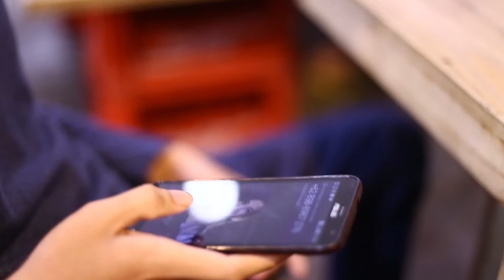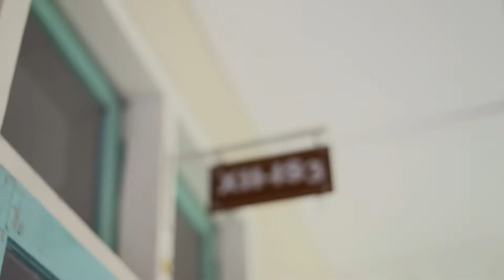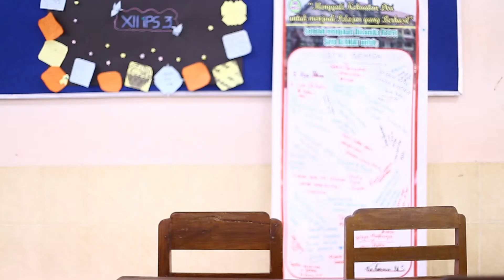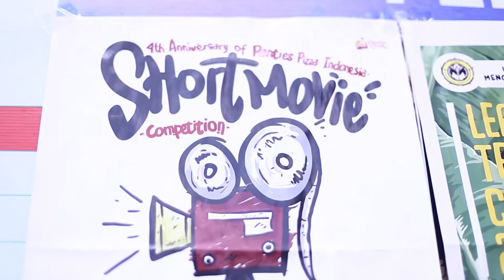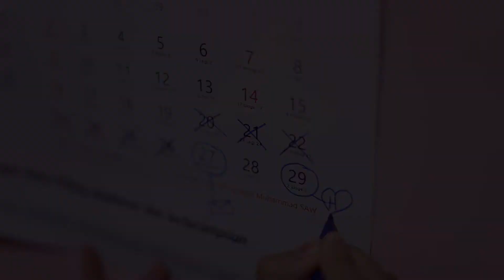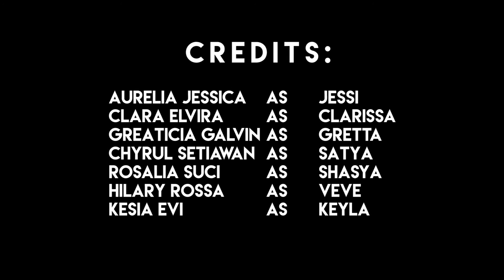GIFT OF A FRIEND | SHORT MOVIE COMPETITION OF PANTIES PIZZA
Video ini dipersembahkan untuk Panties Pizza Indonesia

Sinopsis: Ada 3 orang remaja wanita bernama Jessi, Clarissa, dan Greta. mereka memiliki masalah mereka masing-masih, Jessi dalam hal percintaan, Clarissa dalam hal pertemanan, Greta dalam hal ekonomi, namun akhirnya mereka dipertemukan dalam suatu waktu saat mereka tertarik mengikuti lomba "Short Movie" dari Panties Pizza. Merekapun sering bertemu dan akhirnya seiring berjalannya waktu masalah merekapun terselesaikan oleh sebuah kebersamaan.

dan terima kasih untuk seluruh pihak yang sudah membantu dalam pembuatan short movie ini. terkhusunya kami berdoa untuk teman kami "Alm. Hernandia Soffi" yang pada tanggal 16 April 2017 telah dipanggil Tuhan YME. Semoga amal ibadahnya diterima disisi-Nya. Amin.